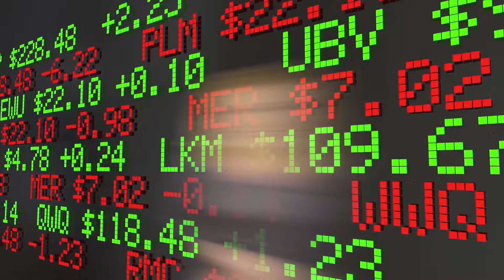Selling Your Home in Brentwood, CA This Winter Season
Are you looking to sell your home in Brentwood, Oakley, or Antioch, CA this winter season? Don't wait until spring, sell your home this winter season.